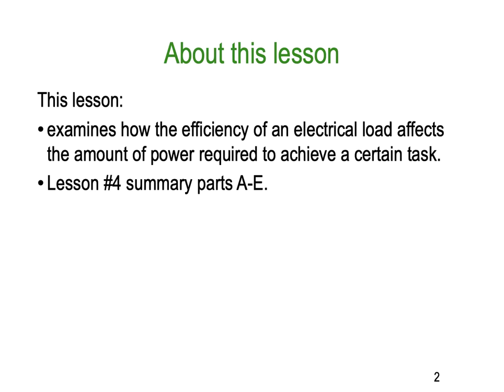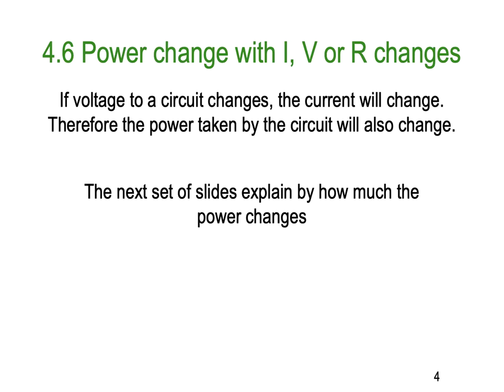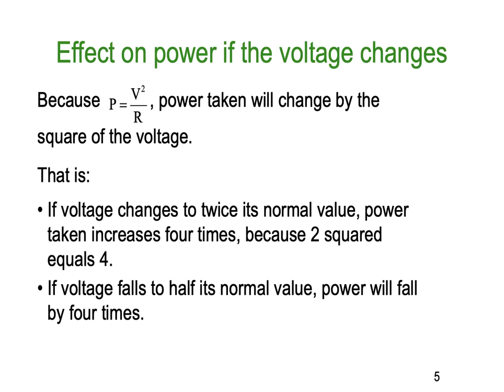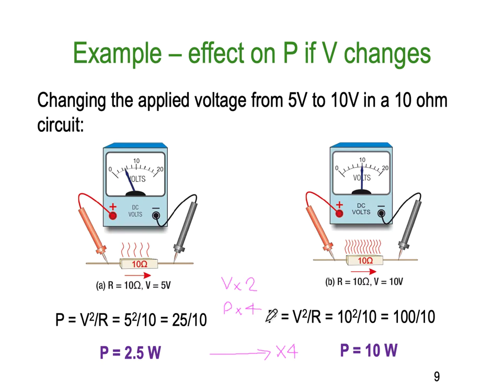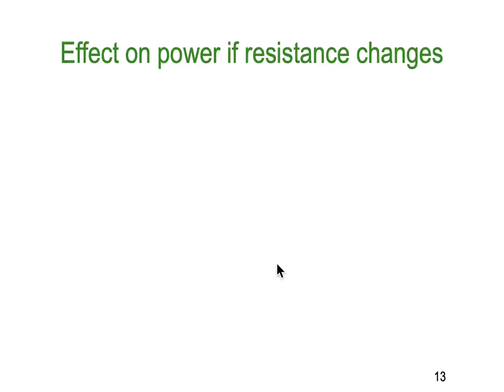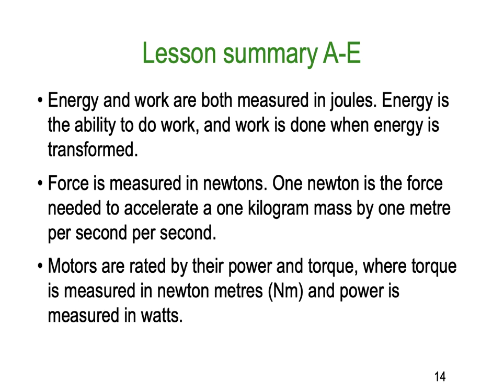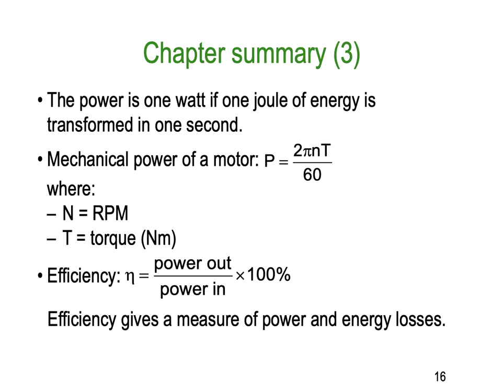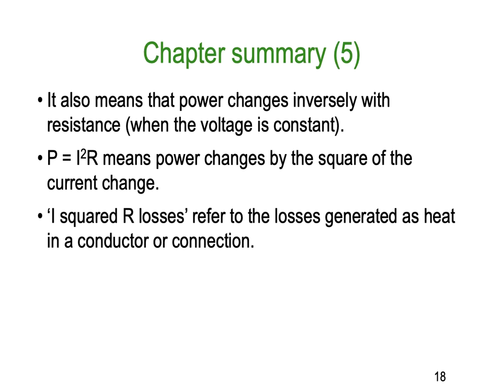DC Lesson 4 Part E Complete Ken Meyer